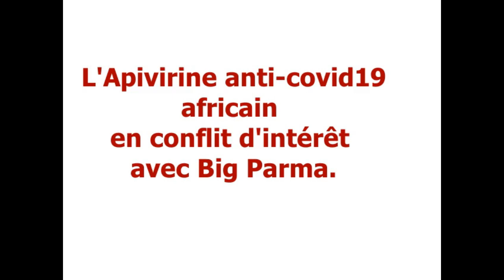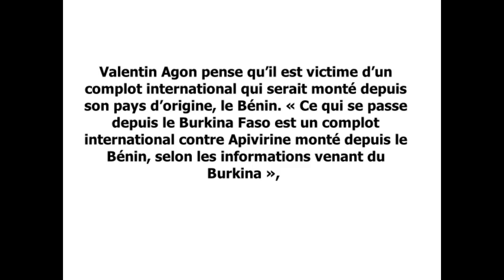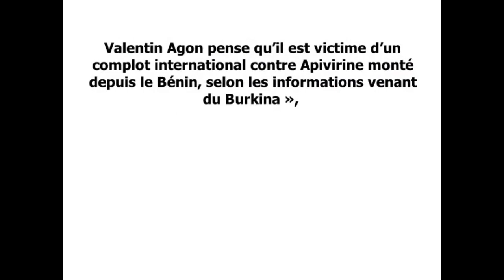L'Apivirine anti-covid-19 découvert par un chercheur Africain en guerre contre lobby pharmaceutique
L'Apivirine anti-covid-19 découvert par un chercheur Africain en guerre contre lobby pharmaceutique.Certains malades confirmés du Covid-19 ont déjà eu recours avec succès à Apivirine durant leur maladie. Ils ont tout de suite obtenu l’amélioration rapide des symptômes à la négativation du test de dépistage de coronavirus après traitement d'après Valentin Agon.L'efficacité de cette substance naturelle agite l'industrie pharmaceutique internationale.Le produit a pourtant été breveté dans plusieurs pays son efficacité contre le le paludisme

3️⃣ Partage cette vidéo à ceux que tu penses qui peuvent être intéressés!

Et si cette chaîne peut aider des gens que tu connais, n'hésite pas à la partager, ce serait génial! 👍🏾
Comme tu peux le voir, ma chaîne YouTube est nouvelle. De ce fait, si tu pouvais laisser un commentaire pour me dire ce que tu as aimé ou ce que tu n'as pas aimé, cela m'aiderait beaucoup à améliorer mes prochaines vidéos !

Je compte sur toi ! Nous sommes là pour partager dans ce monde.
Un grand merci par avance,
On avance ensemble !